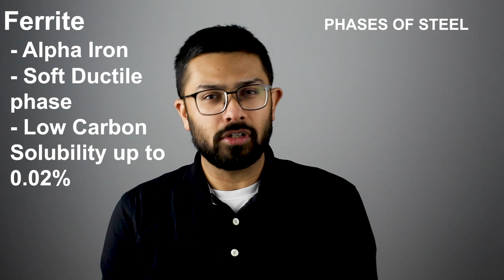Steel & Wrought Alloys in Dental Materials: Properties, Uses & Applications | Dr. Shaikh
💬 *Book a free call* if you have any questions before joining

In this video, Dr. Shaikh talks about Steel and wrought alloys, which play a crucial role in modern dentistry, from orthodontic wires to surgical instruments. We’ll break down their composition, properties, and clinical applications in dental materials science. You’ll learn how these alloys contribute to strength, flexibility, and corrosion resistance, making them essential for dental restorations and appliances.

If you have any questions, please write them down in the comments section below. Your support means a lot! :)

Get Free BCQs on this topic of Dental Materials – Take the quiz now

References/Sources used:
- Applied Dental Material Science by McCabe

Timestamp:

00:00 - Introduction
00:37 - What is Steel?
01:01 - Phases of Steel
02:07 - Heat Treatment of Steel
03:38 - Stainless Steel in Dentistry
04:52 - Wrought Alloys in Dentistry
06:10 - Limitations & Considerations
07:03 - Summary & Key Takeaways
08:00 - Conclusion